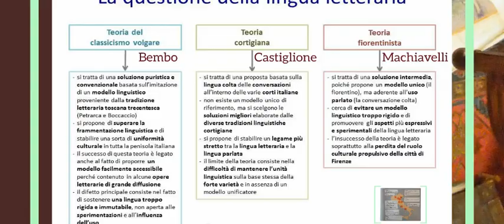La questione della lingua